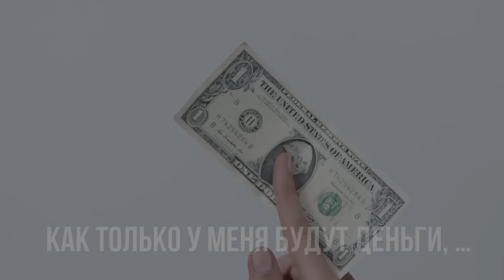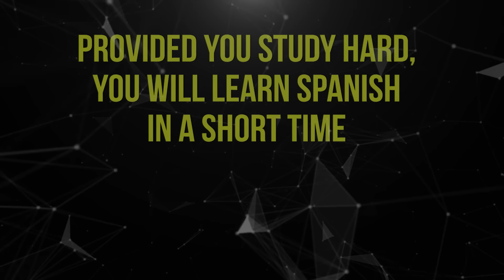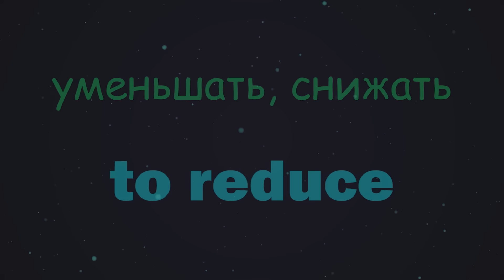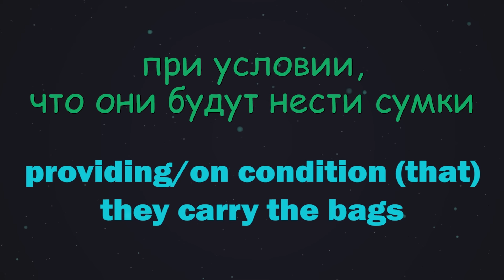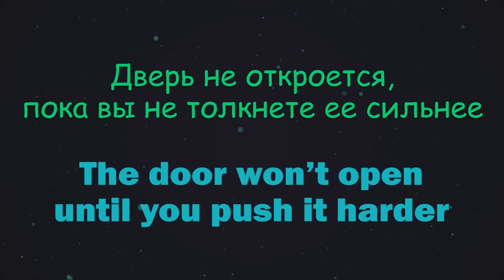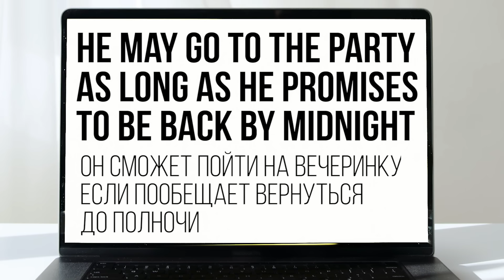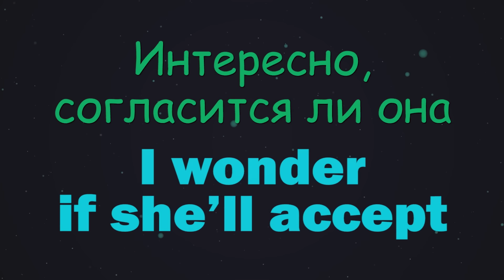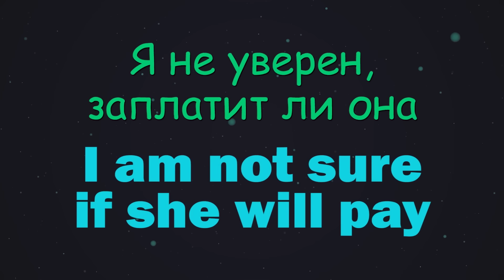29. Условные предложения | IF и WHEN SmartAlex100%English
Предложения с if или when в контексте будущего времени. Что такое unless и until? Нужно ли ставить после них will?
ТАЙМ-КОД
00:00 Анонс
00:39 Условные предложения / Conditionals. Придаточные предложения условия и времени
01:40 Почему в придаточном Present Simple, а не Future Simple? Логика англоязычного мышления
02:52 Синонимы WHEN и IF: as soon as, until, unless, as long as, on condition that, providing, provided, what if
05:25 ТРЕНАЖЕР 1: Синонимы WHEN и IF
08:14 ТРЕНАЖЕР 2:  Глаголы, которые будут использоваться в тренажерах
10:54 Как работать с Тренажером 3
11:24 ТРЕНАЖЕР 3: Только придаточные предложения. Present Simple
16:43 ТРЕНАЖЕР 4: Главное + придаточное предложение
21:31 Что может быть в главном предложении, кроме Future Simple
22:27 !!! WILL после WHEN или IF
24:20 ТРЕНАЖЕР 5: Итоговый тренажер
30:40 Итоги, рекомендации и советы